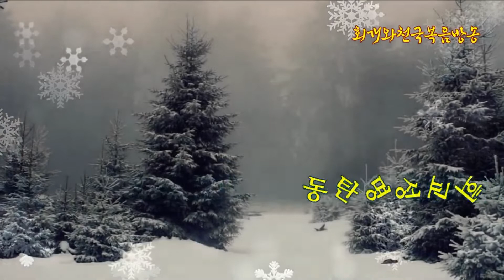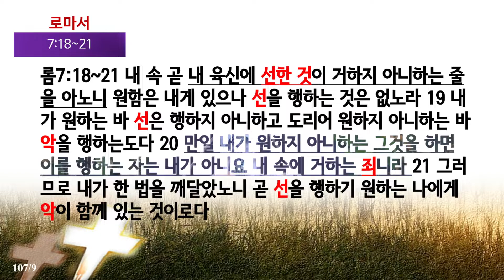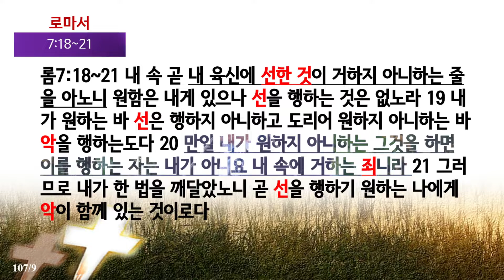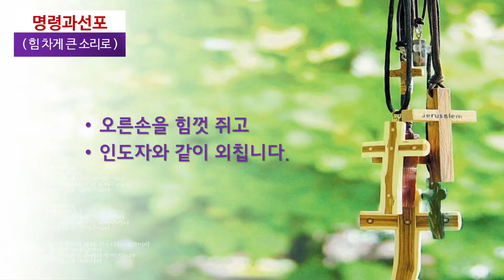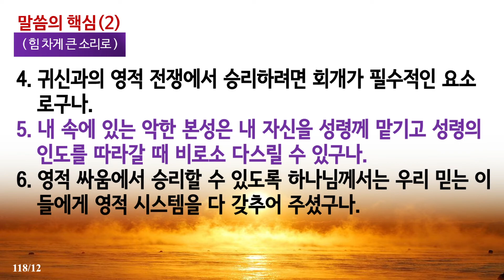영적 전사가 되어 죄를 처리하는 법(창4:3~12)[2부]_동탄명성교회 정병진목사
하나님께서는 자기 제사를 받아주지 않았다고 분노하고 동생 아벨을 시기질투하는 가인에게 "너는 죄를 다스릴지니라"고 말씀하셨다. 그렇다면 그가 죄를 다스릴 수 있는 형편에 있었다는 말이 아닌가? 아담이 선악과를 따먹음으로 인하여 들어온 악한 본성을 가인은 이길 수 있는 어떤 장치라고 가지고 있었던 것인가? 그리고 오늘날 성령받은 우리 성도들과 가인의 상황은 어떻게 같고 어떻게 다른가? 어떻게 할 때 나도 죄를 이길 수가 있는 것인가?

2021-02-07(주일) 주일낮예배 [2부]
제목: 영적 전사가 되어 죄를 처리하는 법(창4:3~12)[2부]_동탄명성교회 정병진목사

[키워드] 죄의정의,악의정의,가인의범죄,혈기와분노,시기와질투,죄를다스리라,악한자마귀,악한본성,성령받은성도,회개생활,생명주는영,살인의영

1. 들어가며
  죄란 무엇인가? 죄란 어떤 결과를 가리키는가 아니면 원인을 가리키는가? 그리고 죄와 악은 어떻게 같고 어떻게 다른 것인가? 오늘은 창세기의 기록 가운데 가장 처음으로 "죄"를 언급한 부분을 살펴보려고 한다. 그래서 사람은 어떻게 죄를 짓는 것이며, 죄의 결과는 어떤 것인지를 살펴보고자 한다. 또한 가인이 살던 시대와 구약시대에 죄를 짓는 것과 예수님 시대와 성령강림이후의 시대에 죄를 짓는 것은 또 어떻게 차이가 있는 것인지를 살펴보고자 한다. 그리고 오순절 이후 믿는 자들의 세대는 어떻게 죄를 이겨나가야 할 것인지까지 살펴보고자 한다.

2. 죄란 무엇인가?
3. 죄의 시작은 언제 어디서부터였는가?
4. 가인이 형제 아벨을 살해하게 된 직접적인 이유는 무엇 때문이었는가?
5. 가인은 당시 어떻게 했어야 죄를 이길 수가 있었는가?
6. 오늘날 성도들은 어떠한 상태에 놓여 있는가?
7. 나오며
  그러므로 사도바울은 믿는 이들의 육체 속에 죄가 거한다고 말했다(롬7:18~21). 예수님 시대부터는 죄된 본성이 올라올 때마다 귀신들이 치고 들어와 육체 안에 살고 있기 때문이다. 그래서 그놈들은 시시때때로 우리로 하여금 우리 안에서부터 죄를 짓게 만들고 있다. 그러므로 우리가 영적인 싸움에서 승리하기 위해서는 반드시 회개가 필요하다. 자백하는 회개가 동반될 때에라야 비로소 우리 몸 안에 있는 귀신들이 떠날 수 있는 길을 만들어지기 때문이다(요일3:8, 1:9). 그리고 둘째로는 성령의 인도함을 받도록 힘써야 한다. 자신의 생각을 영에 두어야 하는 것이다(롬8:6). 그래야 영에 둔 생각으로 인하여 생명과 평안이 내 안에 머물레 되고 그것을 누릴 수가 있는 것이다. 그렇지 않으면 우리는 육체가 주는 생각에 빠져서 늘 죄를 짓고 말 것이다. 그러나 두려워할 필요는 없다. 우리 영 속에 들어와계신 성령께서는 창조주이자 전능하신 하나님이요, 우리 육체 속에 들어와 있는 귀신들은 피조물들이요 십자가에서 패배한 자들이기 때문이다. 그러므로 사도바울을 말했다. "내게 능력주시는 자 안에서 내가 모든 것을 할 수 있느니라(빌4:13)". 건투를 빈다.

2021년 02월 07일(주일)
정병진목사
앱이 새롭게 출시되었습니다(구글 Play스토어에서 "동탄명성교회"로 검색후 설치). 본 방송은 종교개혁 500년의 전통을 바로잡고 오직 성경의 진리만을 외치기 위해 세워졌습니다.  책 "회개와 천국복음(발해커뮤니케이션,2017)"은 11번가 및 갓피플닷컴에서 책으로도 만나 보실 수 있습니다. 더 자세한 것은 홈페이지 접속해주시기 바랍니다.
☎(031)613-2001